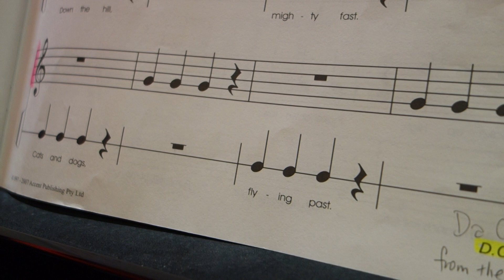Junior Piano Series 1 – Super Skates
HKPPEA Student: Hayley Lee
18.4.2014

Encore Music Education
Junior Piano Series 1
By Mark Gibson and Morna Robinson and Jane Stavrinoudis
Accent Publishing Pty Ltd